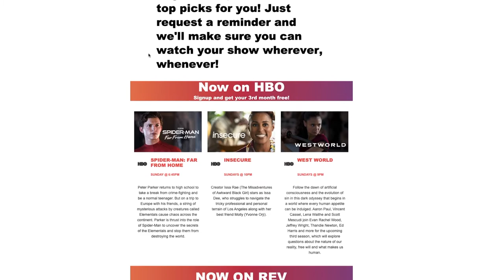Check Your Email for REVRemind